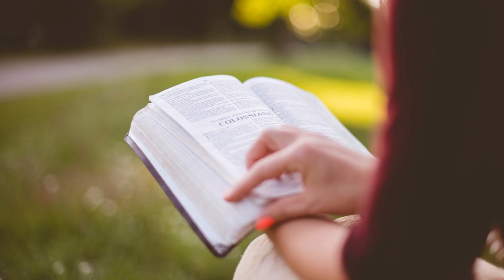17 Voci di donne bibliche - Rebecca, la donna del pozzo